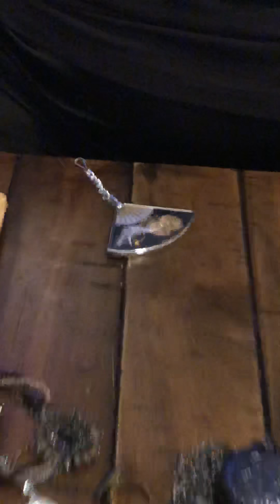HCTV with Steve-5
And we're back with another round of very powerful items that are unique, unique, unique!!  Whether you are searching for that perfect love piece, an item to bring you extreme wealth, or you want to be able to control your future-- We have it ALL!  Feast your eyes on our offerings of the most original magically empowered items on the web!